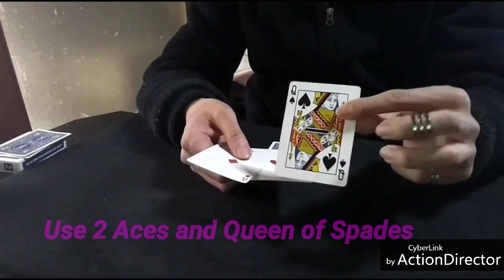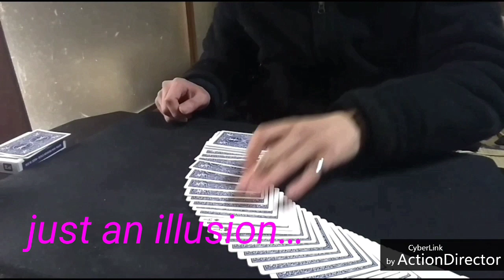SHUFFLE TRAP 【Card Tricks/カードマジック】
SHUFFLE TRAP by Eddie McColl
Card Tricks
カードマジック自演